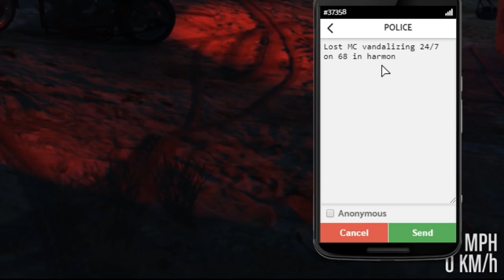I SURRENDER!! (Criminal) OCRP #103 | GTA V Roleplay!